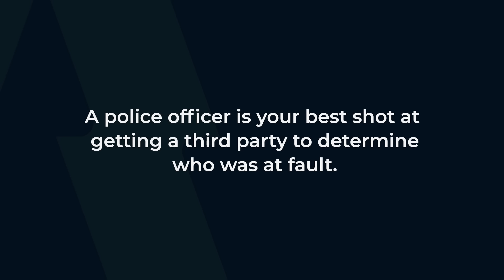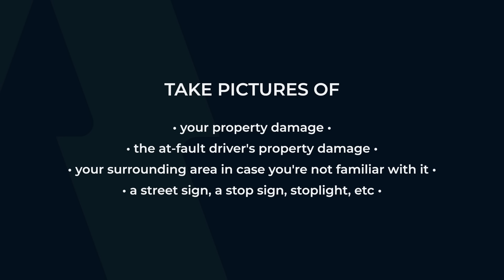What to do after a car accident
Accidents happen when we least expect them and knowing what to do immediately afterward can make all the difference. In this video, Angel Reyes of Angel Reyes & Associates provides a clear, step-by-step guide on what to do after a car accident. From ensuring everyone's safety to dealing with insurance, we cover all the essentials to help you navigate this stressful situation confidently and easily.

We can help you recover and get the maximum compensation.